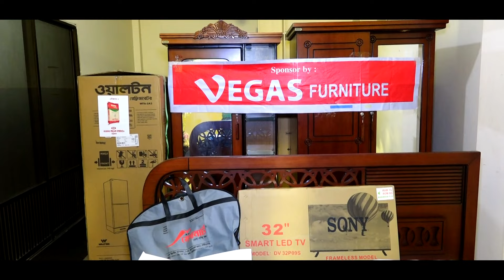পিতৃ-মাতৃহীন তিন রাজকন্যার রাজকীয় ভাবে বিয়ে দিয়েছেন চট্টগ্রাম জেলা প্রশাসন ও সমাজসেবা অধিদপ্তর।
দের পিতা-মাতা নেই। নেই আত্মীয়-স্বজন। শিশুকালে কুড়িয়ে পাওয়া এই তিন কন্যা আজ সত্যিকার অর্থেই ছিলো রাজকন্যা। ওরা চট্টগ্রাম রউফাবাদ সরকারি শিশু পরিবারের (বালিকা) সদস্য। ওদের অভিভাবক সরকার। অভিভাবক হিসেবে এই তিন কন্যার জমকালো আয়োজনে বিয়ে দিয়েছে চট্টগ্রাম জেলা প্রশাসন ও সমাজসেবা অধিদপ্তর। চট্টগ্রাম অফিসার্স ক্লাবে এই বিয়ে অনুষ্ঠানে কমতি ছিলোনা কিছুই, নিয়ন আলোতে সাজানো হয় অফিসার্স ক্লাব। আমন্ত্রিতদের জন্য আয়োজন করা হয় রাজকীয় ভোজ। মেনুতে ছিলো কাচ্চি বিরিয়ানি, চিকেন রোস্ট, কাবাব, বোরহানি, পায়েস, মিনারেল ওয়াটার। তিন কন্যা ও তাদের বরদের জন্য সাজানো হয় রাজকীয় স্টেইজ, ছিলো সেলফি জোন, মিষ্টিপানের আয়োজন, চা কফি কিছুরই কমতি ছিলো না। এই বিয়েতে একাধিক এমপি. মেয়র বিশিষ্ট রাজনৈতিক নেতৃবৃন্দ, সরকারী উর্ধ্বতন কর্মকর্তাসহ প্রায় এক হাজার মানুষের জন্য ভোজের আয়োজন করা হয়। অনুষ্ঠিত হয়। বিয়েতে আমন্ত্রিত হন প্রধানমন্ত্রীও। তবে প্রধানমন্ত্রী উপস্থিত থাকতে না পারলেও তিন কন্যার জন্য পাঠিয়েছেন উপহার। এছাড়া আমন্ত্রিত অতিথিরাও সবাই সাথে করে নিয়ে এসেছেন সব দামী উপহার। এমন একটি বর্ণাঢ্য বিয়ে আয়োজনের জন্য চট্টগ্রামের জেলা প্রশাসক মমিনুর রহমানের প্রতি অশেষ কৃতজ্ঞতা ও ধন্যবাদ জানাতেই হয়। কোন অভিভাবকহীন এতিম মেয়ের জন্য এতোটা জমকালো বিয়ের আয়োজন আর কখনো চোখে পড়েনি। প্রসঙ্গত এই তিন কন্যা হলো এই তিন কন্যা হলো মর্জিনা আক্তার, মুক্তা আক্তার ও তানিয়া আক্তার। এদের মধ্যে মর্জিনা আক্তারের বিয়ে হয়েছে ওমর ফারুকের সঙ্গে, মুক্তা আক্তারের নুরু উদ্দিনের সঙ্গে এবং তানিয়া আক্তারের হেলাল উদ্দিনের সঙ্গে। তিন জনের বরই স্বাস্থ্য সহকারী হিসেবে কর্মরত।